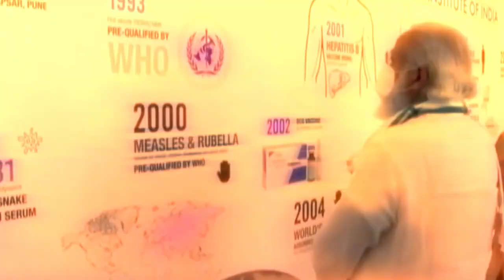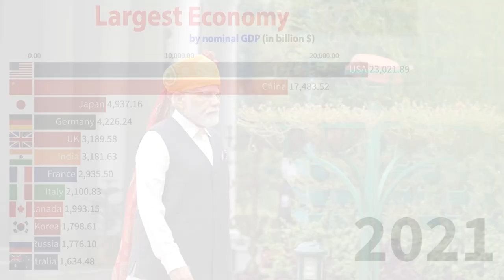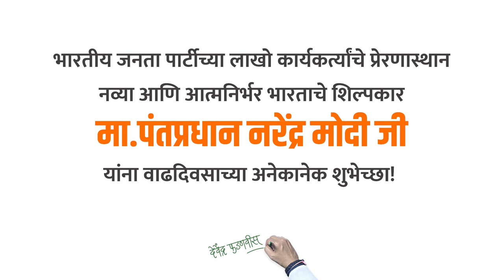मा. पंतप्रधान नरेंद्र मोदीजी यांना वाढदिवसाच्या हार्दिक शुभेच्छा!